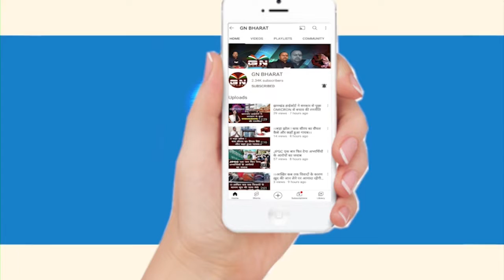Gumla || दिनदहाड़े अपराधियों ने रड और कैंची से मारकर की एक व्यक्ति की हत्या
Gumla || दिनदहाड़े अपराधियों ने रड और कैंची से मारकर की एक